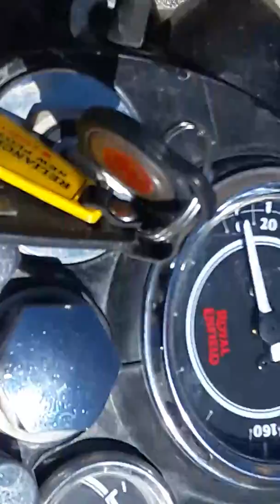Incredible LEh Water Rafting